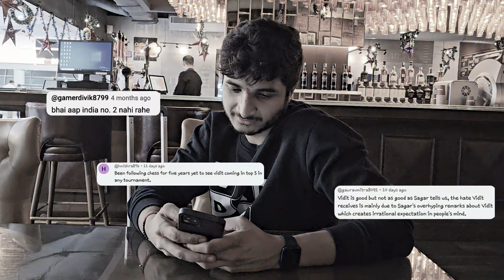It's rare to see Anish Giri lose in just 20 moves | Giri vs Shimanov | World Blitz 2023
Netherlands no.1 and World no.7 GM Anish Giri (2731) faces GM Aleksandr Shimanov (2611) in the twelfth round of World Blitz 2023.

Win prizes worth over Rs.20,000 by taking part in the Best Moments of World Rapid and Blitz 2023 Challenge by Wildr